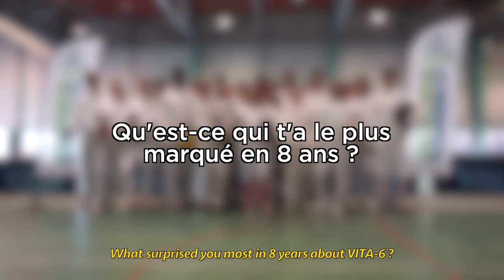Maître Rémy Grosjean © VITA-6 SUMMER CAMP 2016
VITA-6 Fencing Academy ®